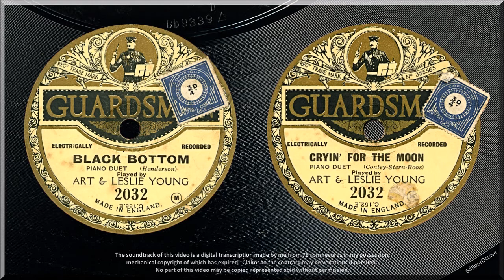Black Bottom + Cryin' For The Moon (1927) Harry Bidgood and Sam Bogen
BLACK BOTTOM { 0:00 }
CRYIN' FOR THE MOON { 2:54 }
Art & Leslie Young (Harry Bidgood and Sam Bogen), piano duo
Guardsman 2032 (January 1927)

Bandleader Harry Bidgood, stalwart of the Vocalion Gramophone Co Ltd's Broadcast label, was a pianist; and here he is duetting with Sam Bogen.

The record is in truly dreadful condition; but it is such a novelty, it may be of interest to some.  The distortion is particularly bad at the start of both sides.  A 2.7 mil stylus was used in order to ride below the worst of the groove-wall damage.  Even then, the noise reduction software has had to be used at an audibly noticeable level.  However, listen to the end of BLACK BOTTOM - after a couple of seconds silence (as if) someone bangs something in the studio whilst the record lathe cuts blank groove!

Before introducing the 8 and 10-inch Broadcasts in 1927 and 1928, Vocalion produced Aco and Vocalion records (in 10 and 12-inch formats); and supplied sides and did record pressing for other labels such as Guardsman, Coliseum and Beltona.  This Guardsman record uses one side from Aco G.16144 (BLACK BOTTOM) and one side from G.16174 (CRYIN' FOR THE MOON).  Harry and Sam had their names on the Aco labels.

The Gramophone's reviewer declared G.16144 'Rather monotonous' in March 1927; and reviewing  G16174 in May 1927 thought 'Harry Bidgood and Sam Bogen are oddly ineffective'.

The matrix marks are C.155.E and C.152.E, the Aco methodology - the E was for electrical recording using Marconi's system which is indicated by the encircled-M.  Bidgood had the distinction of cutting Aco's first electrical C.1.E in August 1926 - about a year after HMV and Columbia.